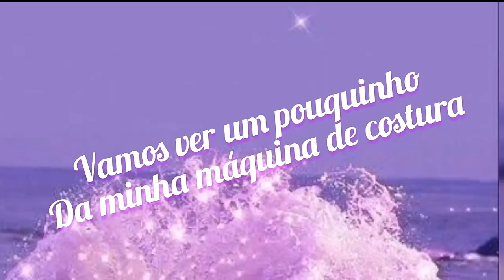Como fazer vestido fofo✂👗/Leh prado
Oii tudo bom? no video de hoje vou mostrar como eu fiz um vestido fofo em cetim e organza eu espero muito que voces gostem!!!

Se voce gostou demostre😉
📆Videos novos todo=" DOMINGO" as "18:30"

Tchau e até o próximo video👋